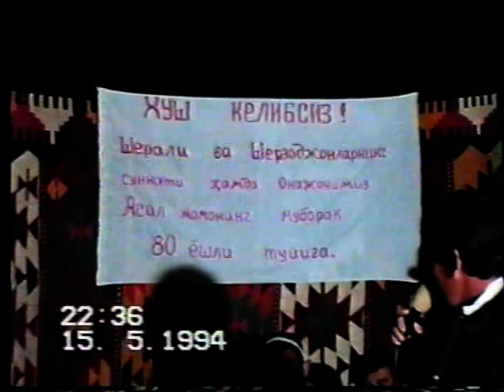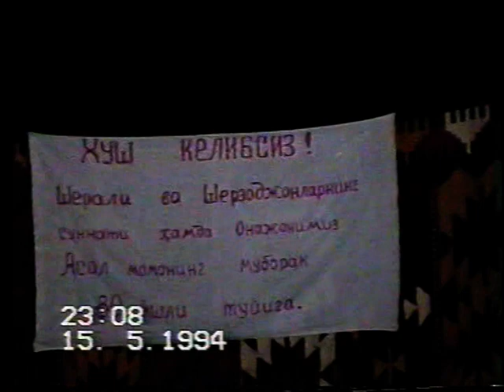4-QISM XAQIQIY TARIX 1994 YIL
𝙎𝙖𝙡𝙤𝙢 𝘿𝙤'𝙨𝙩𝙡𝙖𝙧 !

𝐑𝐞𝐤𝐥𝐚𝐦𝐚 𝐛𝐞𝐫𝐢𝐬𝐡𝐧𝐢 𝐱𝐨𝐱𝐥𝐚𝐬𝐚𝐲𝐞𝐳 𝐦𝐚𝐧𝐚 𝐬𝐡𝐮 𝐫𝐚𝐪𝐚𝐦𝐠𝐚 𝐭𝐞𝐥 𝐪𝐢𝐥𝐢𝐧𝐠  ⤵️⤵️⤵️